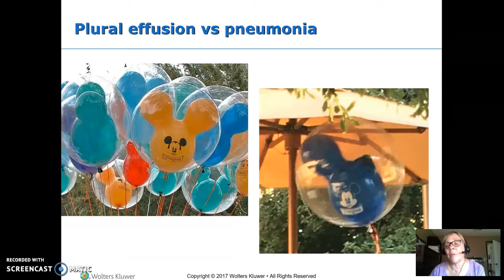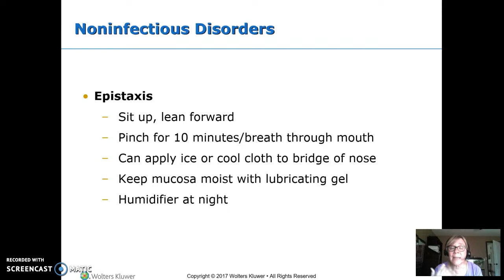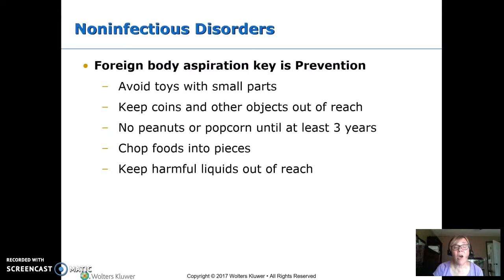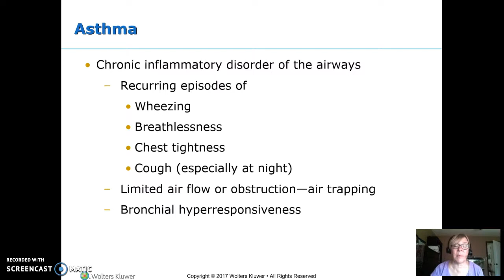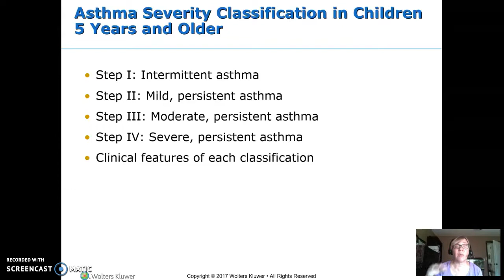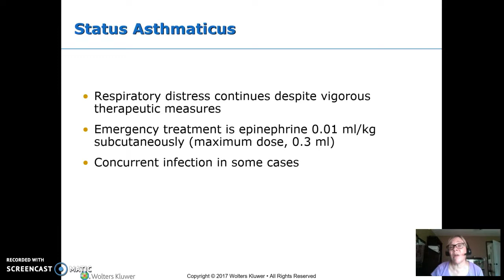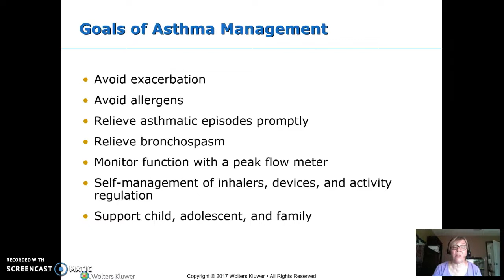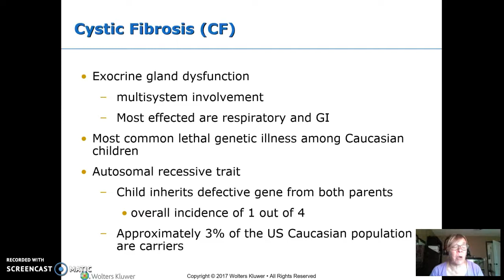gas exchange part 3